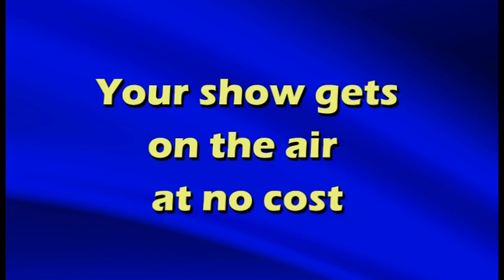Radio Syndication Tips: How Do I Get a Station to Carry My Show?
for free tips and a free database of syndicated shows.